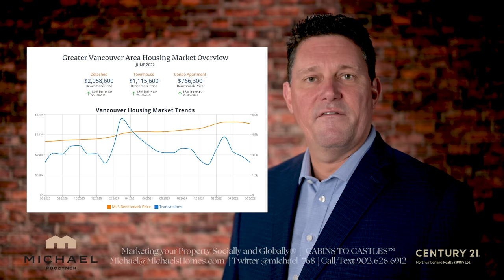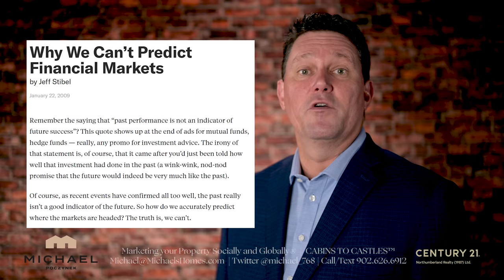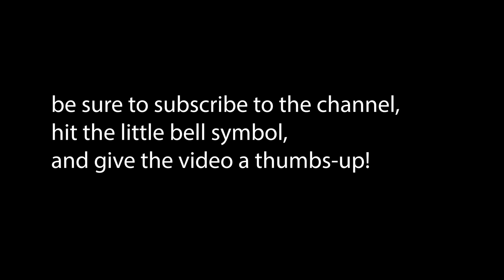Is a Correction in the future for Prince Edward Island Real Estate?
Prince Edward Island Real Estate | PEI Real Estate | Charlottetown Real Estate | Summerside Real Estate | PEI Luxury Real Estate | House for Sale | Househunter | REALTOR©

TOURISM PEI